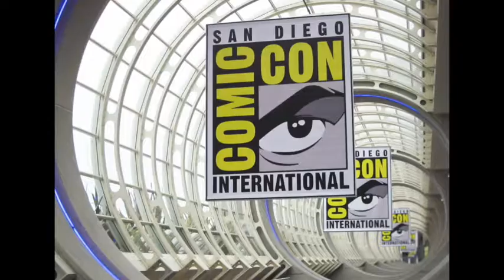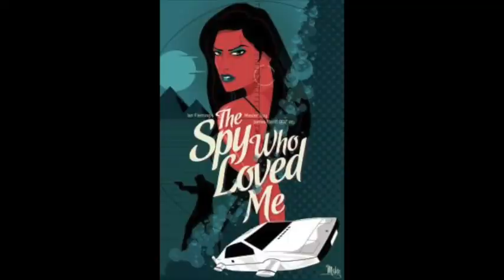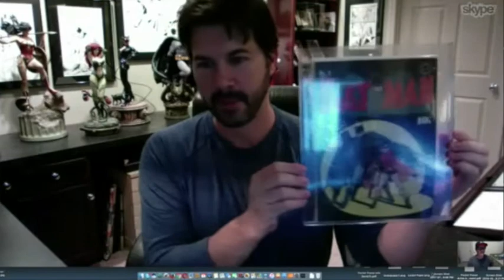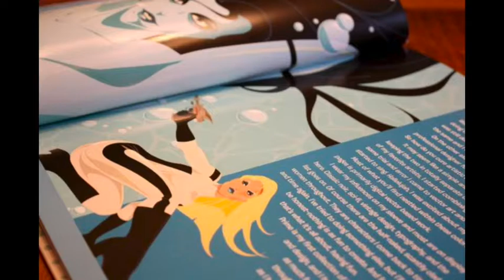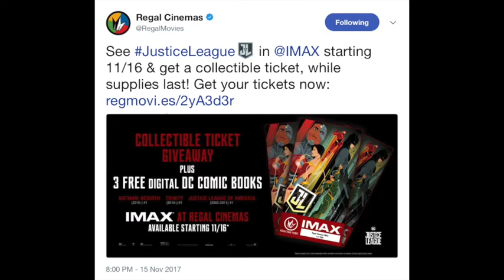Meet the Posse - Mike Mahle